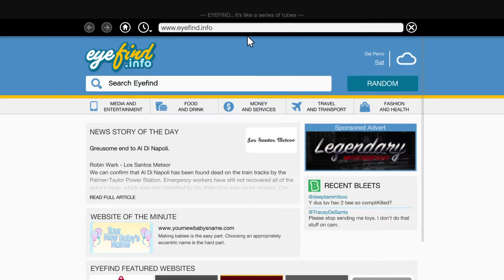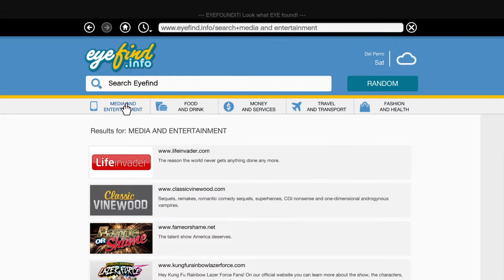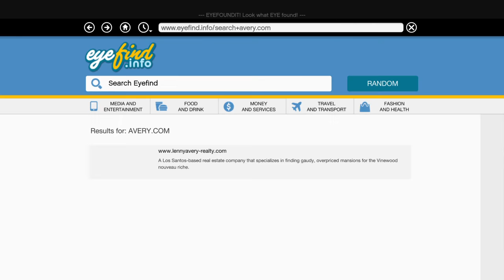Grand Theft Auto V_20201003133518